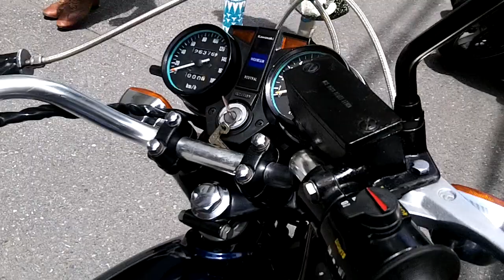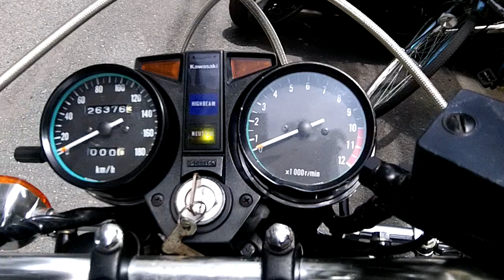バイクショップ ＺＥＴＡ－ＯＮＥ Z250FT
ＫＡＷＡＳＡＫＩ　Z250FT